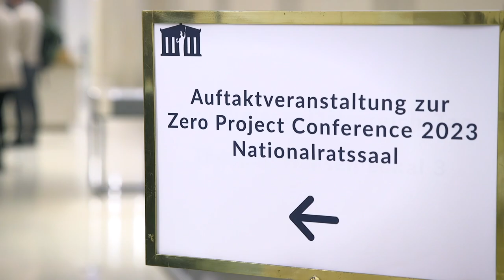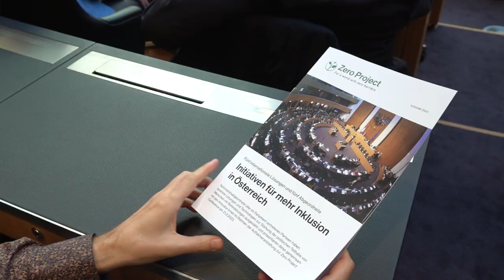Parlament Highlights 2023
Initiativen für mehr Inklusion in Österreich
Auftaktveranstaltung zur Zero Project Conference 2023 im Österreichischen Parlament

Fünf Abgeordnete - Fünf Internationale Lösungen zur Stärkung der politischen Teilhabe von Menschen mit Behinderung